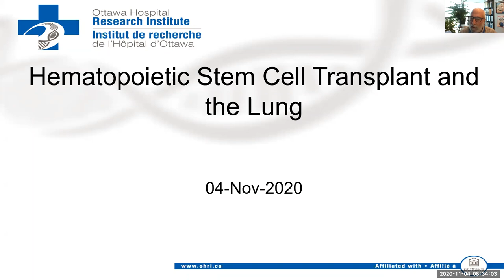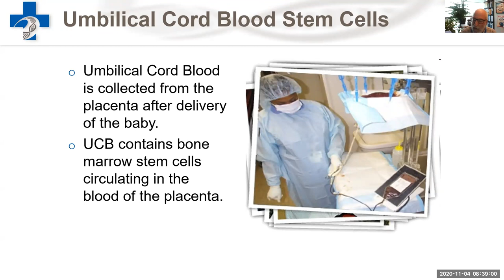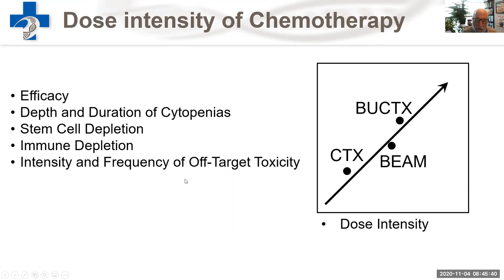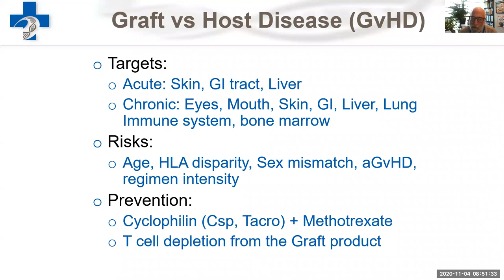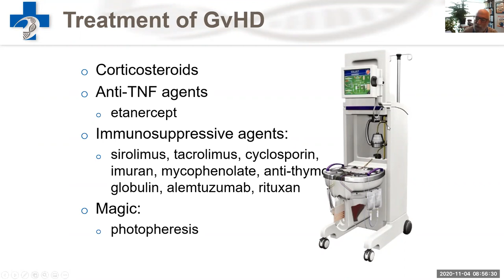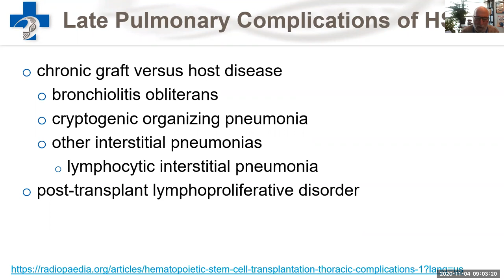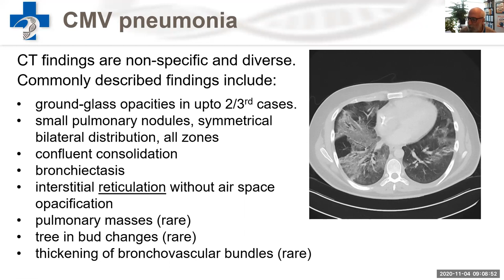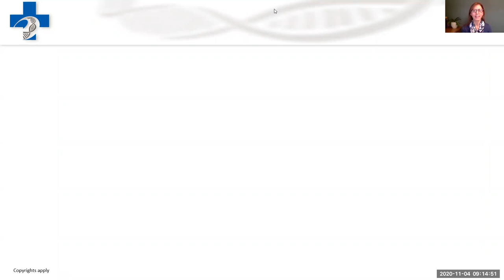20201104 GRAND ROUNDS Hematopoietic Stem Cell Transplantation HSCT and The Lung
Dr. Harold Atkins, MD, FRCPC
Associate Professor, Clinical Hematology, uOttawa
Physician, Blood and Marrow Transplant Program, The Ottawa Hospital
Scientist, Centre for Innovative Cancer Research, Ottawa Hospital Research Institute

Learning Objectives: Through attending this session participants will be able to;
1. Review the effector mechanisms and clinical applications of HSCT
2. Recognize the impact that HSCT has on the lung and describe the different syndromes.
3. Appreciate the approach to diagnosis of lung disease after HSCT.